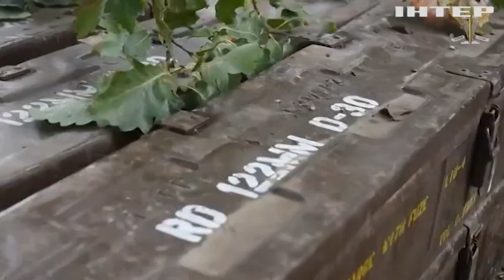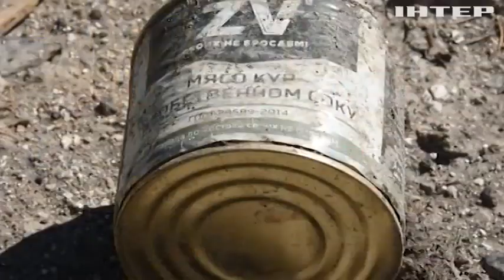Останні новини зі східного фронту: рашисти сподіваються втриматися та облаштовують оборону